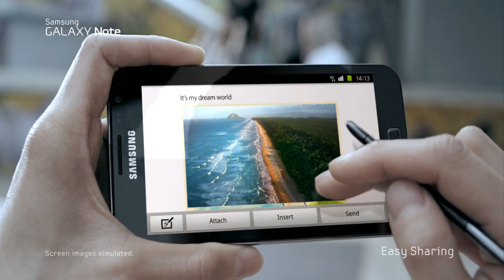Samsung Galaxy Note